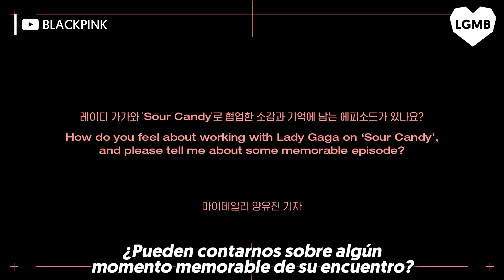BLACKPINK habla de su colaboración con Lady Gaga, "Sour Candy"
Este viernes BLACKPINK ofreció una conferencia de prensa en el marco del lanzamiento de su nueva canción "How You Like That", evento donde tuvieron la oportunidad de hablar de su colaboración con Lady Gaga, "Sour Candy", incluida en el álbum "Chromatica".

Tras ser consultada acerca de su experiencia con Gaga en el estudio de grabación, Jennie habló en nombre de las integrantes del grupo surcoreano manifestando que fue un verdadero honor haber grabado la canción y que están felices por el buen recibimiento de los fanáticos.